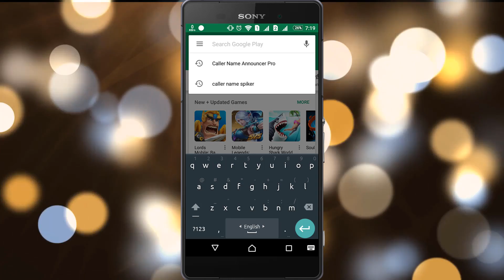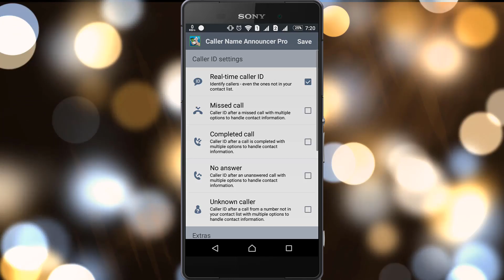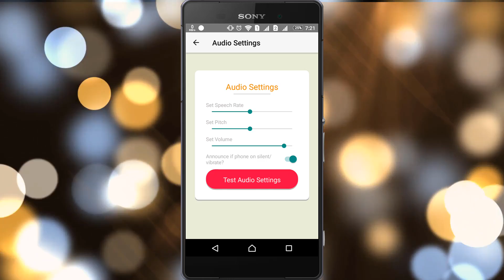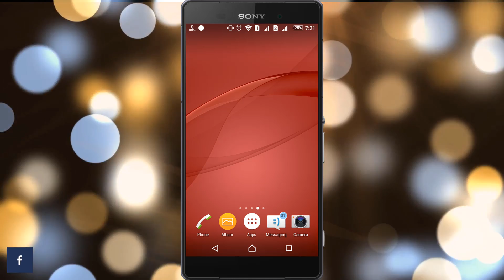Caller Name Announcer Bangla | Best Android Apps 2018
Caller Name Announcer Pro 2018 for android/ apple. Identify who is calling you without touching the phone. Caller Name Announcer For Incoming Calls. The best android apps 2018. If someone calls, the name will tell your phone.